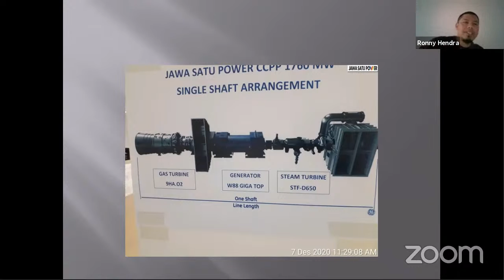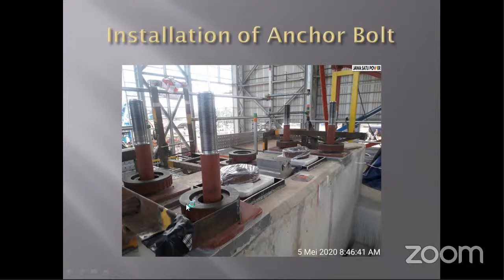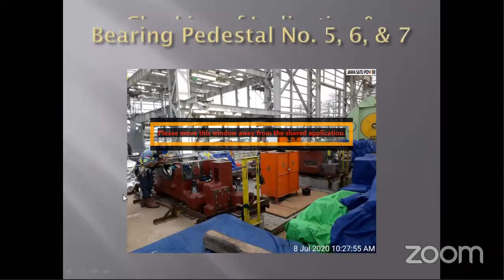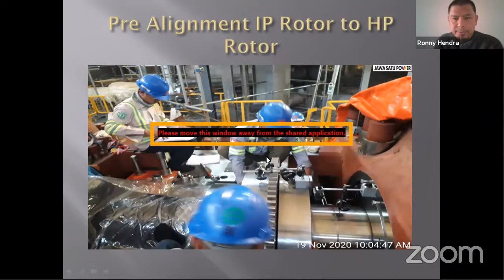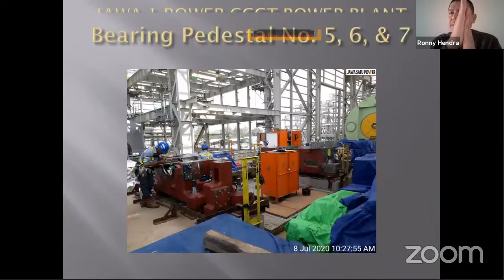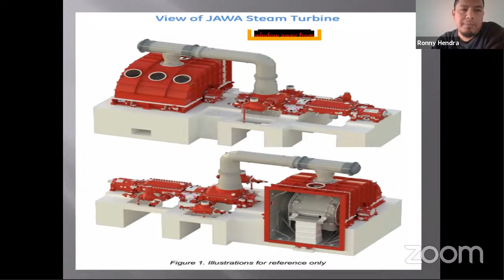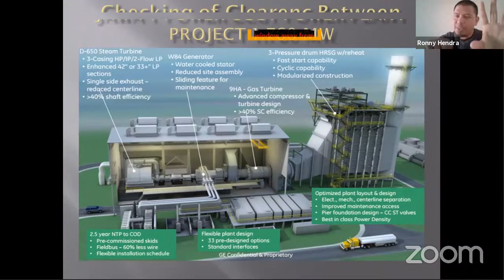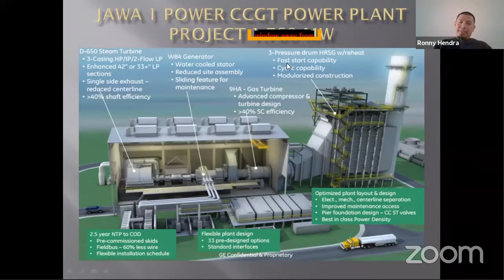Steam Turbine Installation